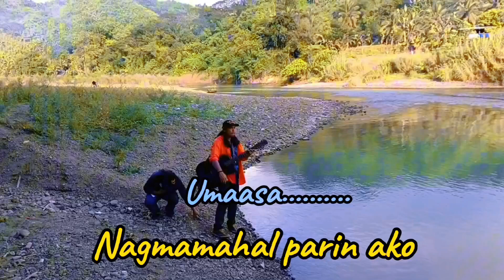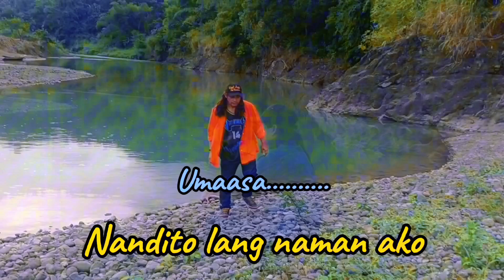Nandito Lang Naman Ako. by GigiL Boys Original Song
Nandito Lang Naman Ako
original song by GigiL Boys